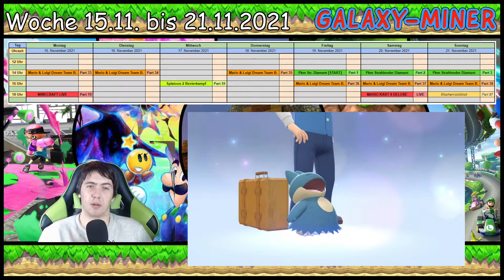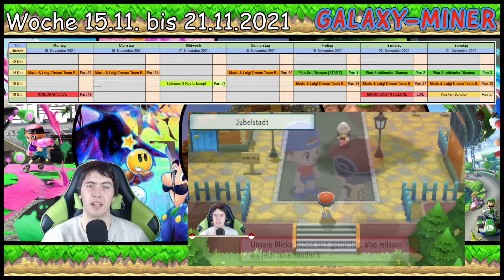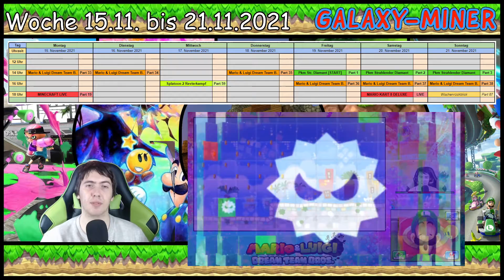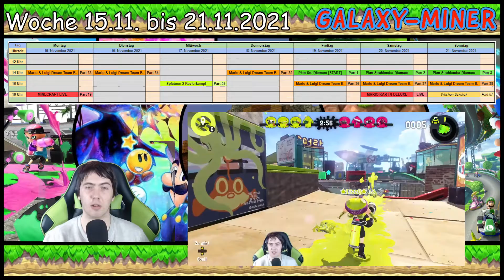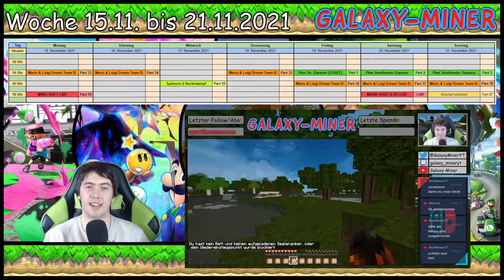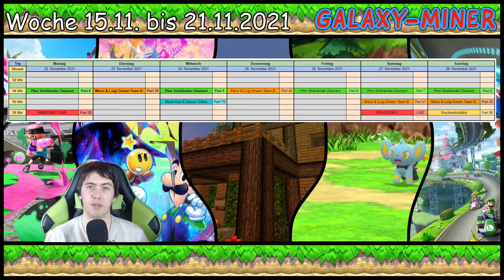Galaxy-Miner Wochenrückblick [Part 87]: Pokémon Hype [Woche 15.11. bis 21.11.2021]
► Timestamps:
00:00 - 00:05 Intro
00:05 - 05:12 Real Life
05:12 - 06:43 Pokémon Strahlender Diamant
06:43 - 08:34 Mario und Luigi Dream Team Bros.
08:34 - 08:59 Splatoon 2 Online
08:59 - 11:01 Livestreams
11:01 - 12:13 Nächste Woche